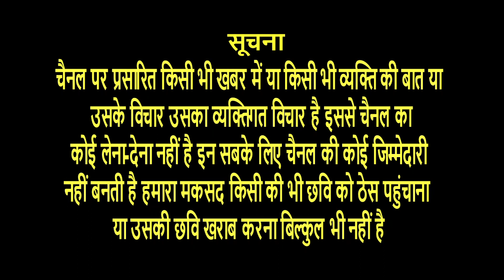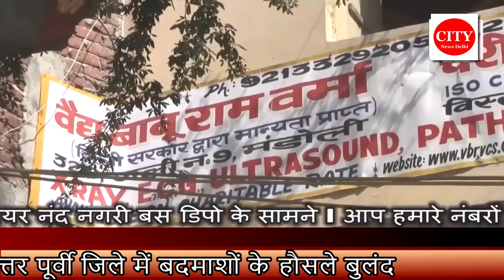CITY NEWS DELHI -न्यू उस्मानपुर इलाके में बदमाशों ने लूट की घटना को दिया अंजाम।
न्यू उस्मानपुर इलाके में बदमाशों ने लूट की घटना को दिया अंजाम। बदमाशों ने हथियारों के बल पर नगदी मोबाइल और बैग लुटकर हुए फरार । पीड़ितों का आरोप पुलिस ने स्नेचिंग का मामला किया दर्ज । उत्तर पूर्वी जिले में बदमाशों के हौसले बुलंद